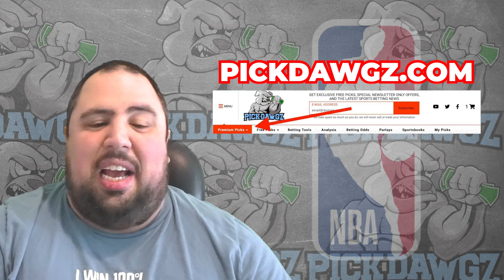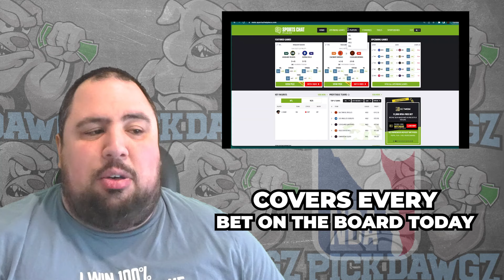Philadelphia 76ers vs Brooklyn Nets 4/14/24 NBA Picks & Predictions | NBA Tips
The Brooklyn Nets face the Philadelphia 76ers in Sunday's NBA Basketball action. Get Chris' NBA Pick and Prediction for this game.